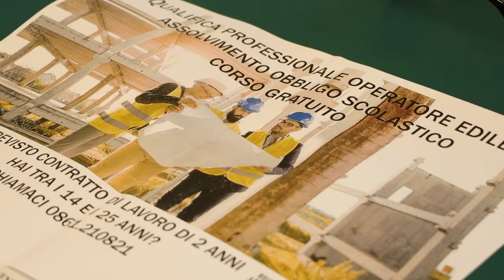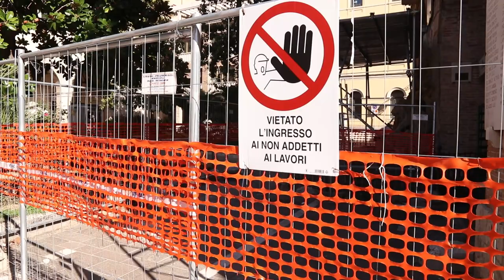Ance Teramo assume giovani operatori edili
Le imprese di Ance assumeranno i ragazzi che stanno frequentando il corso di formazione come operatori edili finanziato dalla Regione Abruzzo